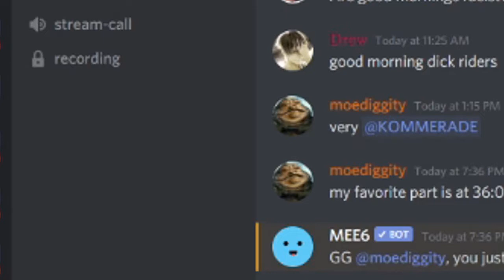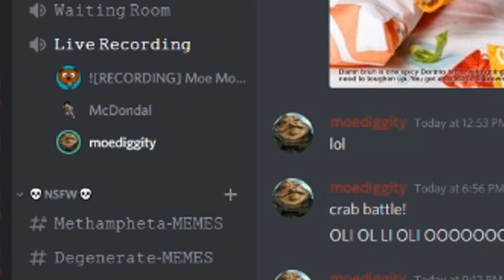podcasting podcasts w/podcasters the moecast #39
On this VERRRRRRY late moecast, we talk about some of our favorite podcasts to listen to.

 My stuff

ROBIN

Riely